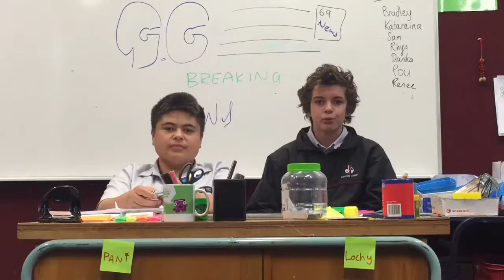Sugar trailer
Hope you all like but it's not the best